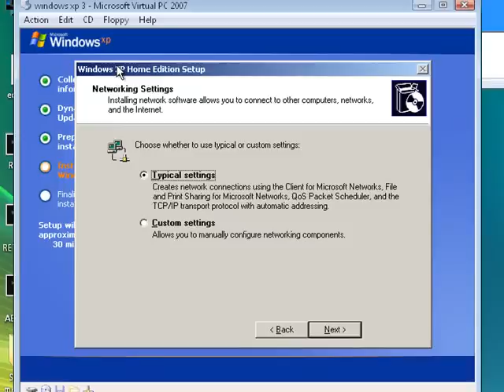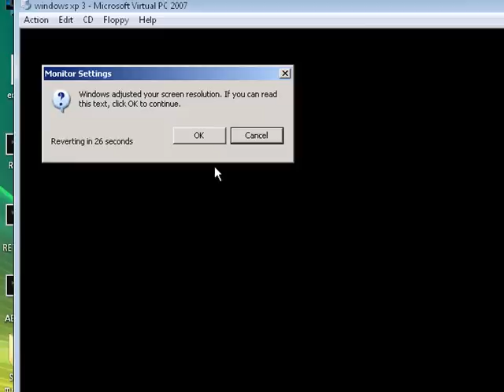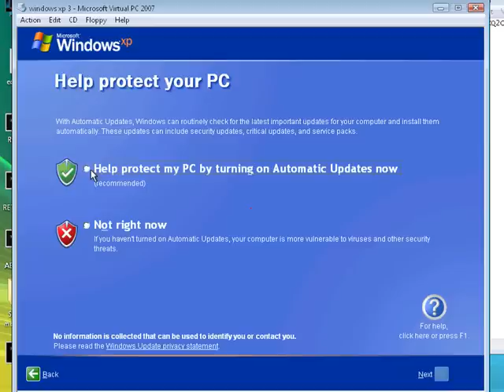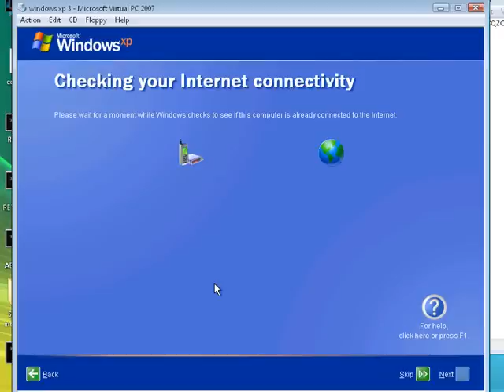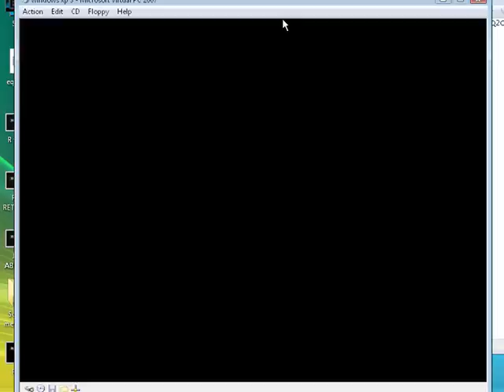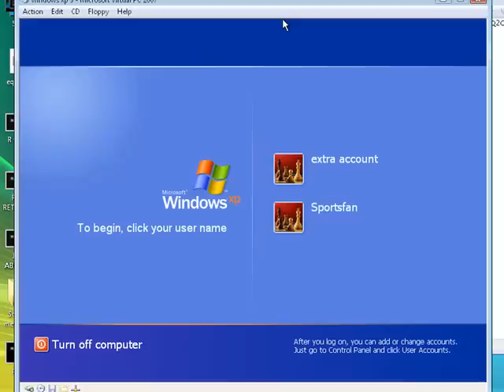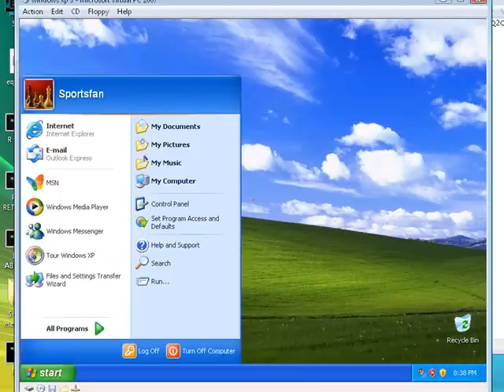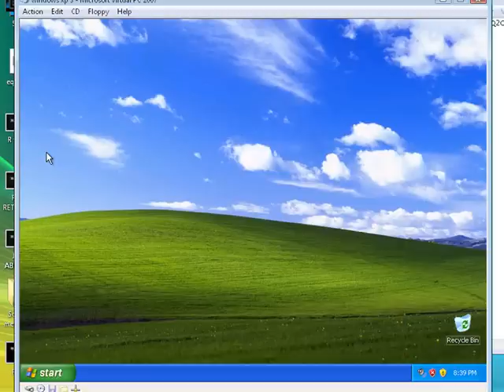How to install windows xp on a virtual machine part 2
If you haven't watched the first part then watch that first.